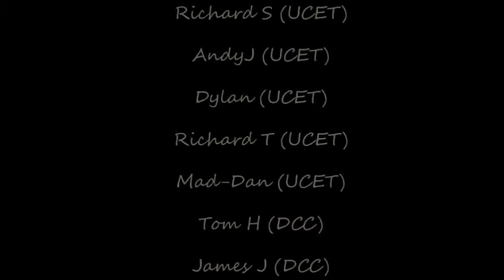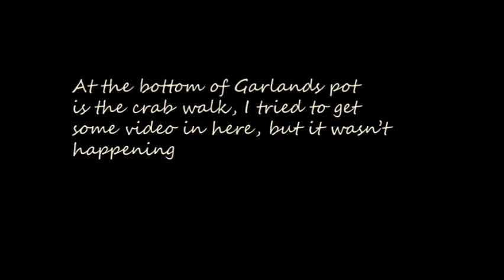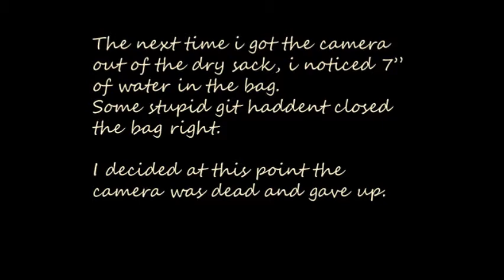Giants Hole Derbyshire.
A UCET trip to giants hole Derbyshire, Feb 16 2013